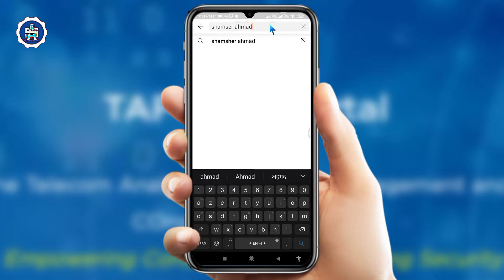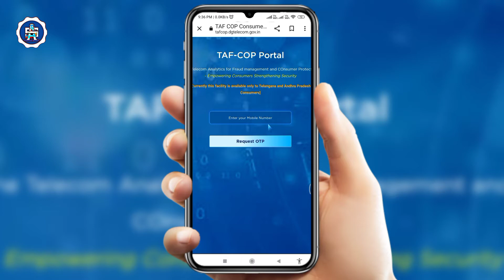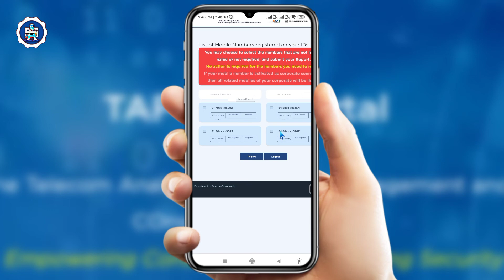How Many Sim Registered On My Aadhar Card/mere Aadhar card se kitne sim hai-Tafcop portal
How Many Sim Registered On My Aadhar Card/mere Aadhar card se kitne sim hai

1.How to know how many sims are Active in my aadhar card

2.mere aadhar card se kitne sim hai

3.how to check sim card active on aadhar card online 2021

4.tafcof. dgtelecom. gov. in

5.sim card kiske naam par hai kaise pata kare

6.How Many Sim Registered On My Aadhar Card TRAI new TAF-COP portal

7.How many number's
issued from Aadhar Card

8.tafcop portal

All credit for copyright materiel used in video goes
to respected owner.